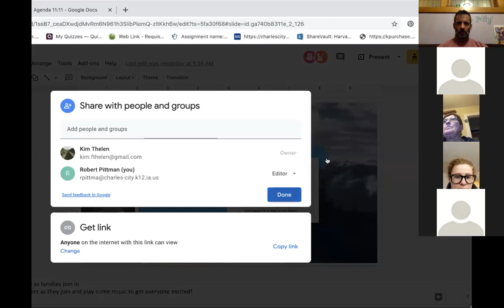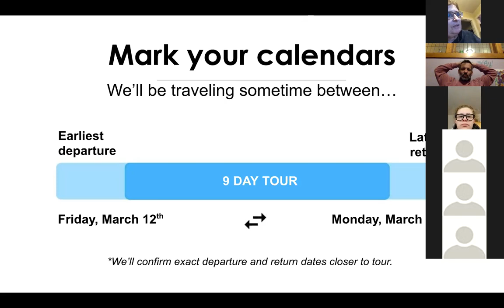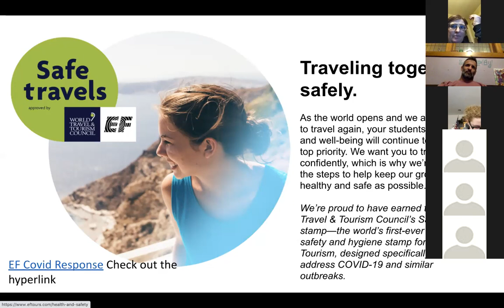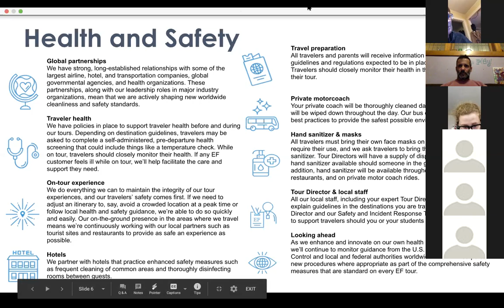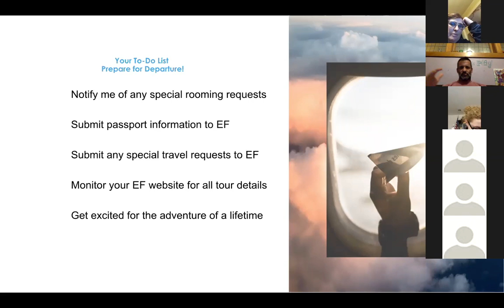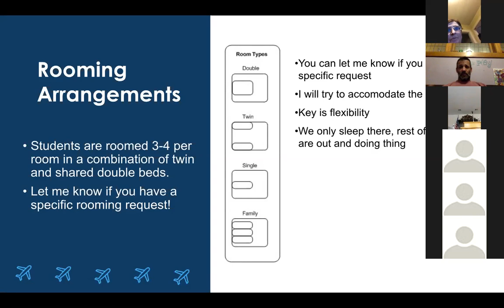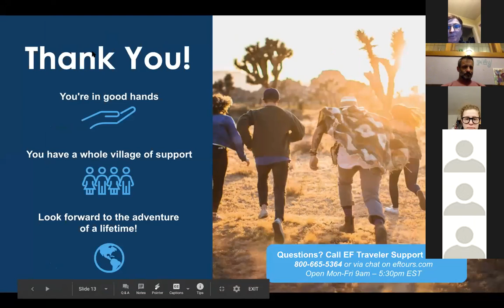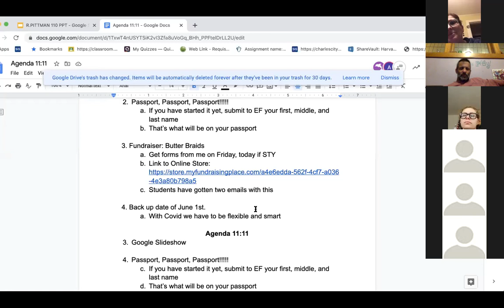Greece EF Zoom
Video of the zoom for out trip to Greece